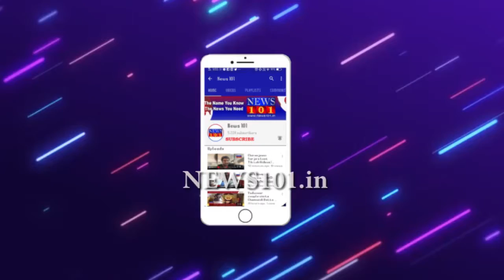ಜಮೀನನ್ನು ಮೂಲ ಆಧಾರವಾಗಿ ನಂಬಿಕೊಂಡು ರೈತರು ಈಗ ಬೀದಿಗೆ ಬರುವ ಪರಿಸ್ಥಿತಿ | News101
ಸೋಮೇಶ್ವರಪುರ, ಕುಂಬರಹಳ್ಳಿ ಮಠ, ಹುಳಿಮಾವು, ಕಾಡಿಪುರದ ಸುಮಾರು 250 ಬಡ ಕುಟುಂಬಗಳು ಜಮೀನನ್ನು ತಮ್ಮ ಮೂಲ ಆಧಾರವಾಗಿ ನಂಬಿಕೊಂಡು ಬದುಕುತ್ತಿವೆ. ಜಮೀನಿನಲ್ಲಿ ರಾಗಿ, ಹುರುಳಿ, ನೆಲಕಡಲೆ, ಉದ್ದು, ಎಳ್ಳು ಹೀಗೆ ವಿವಿಧ ಬೆಳೆಗಳನ್ನು ಬೆಳೆಯುತ್ತ ಬದುಕಿನ ಬಂಡಿ ಸಾಗಿಸುತ್ತಿದ್ದಾರೆ. ಆದರೀಗಾ ನೆಲವನ್ನು ಕಳೆದುಕೊಂಡು ಬೀದಿಗೆ ಬರುವ ಪರಿಸ್ಥಿತಿ ಎದುರಾಗಿದೆ. ಸರ್ಕಾರದ ವತಿಯಿಂದ ಯಾವುದೇ ಸಾಗುವಳಿ ಹಾಗೂ ಅನುಭವ ಪತ್ರ ಕೊಡದೆ 2013 ರಲ್ಲಿ ಈ ಭೂಮಿಯನ್ನು ಕೆ.ಎ.ಐ.ಡಿ.ಬಿ.ಗೆ ಸೇರಿಸಲಾಗಿರುತ್ತದೆ. ಈ ಭೂಮಿಯನ್ನು ಖರೀದಿಸಿರುವಂತಹ ಉದ್ಯಮಿಗಳು ನಮಗೆ ಭೂಮಿ ಬಿಟ್ಟುಕೊಡುವಂತೆ ರೈತರಿಗೆ ತೊಂದರೆ ಕೊಡುತ್ತಿದ್ದಾರೆ ಎಂದು ಗ್ರಾಮದ ರೈತ ಮಹಿಳೆ ತಮ್ಮ ಅಳಲನ್ನು ತೋಡಿಕೊಂಡಿದ್ದಾರೆ.